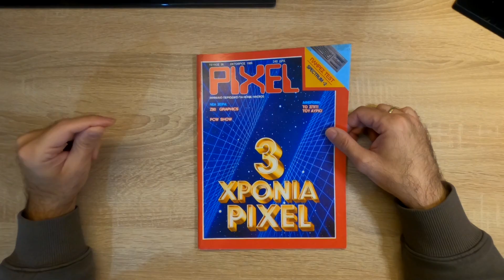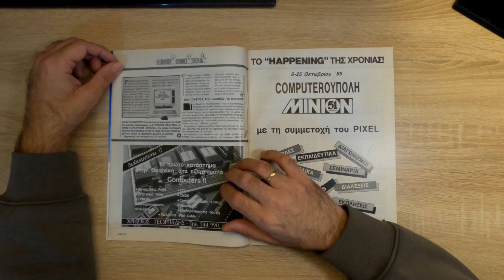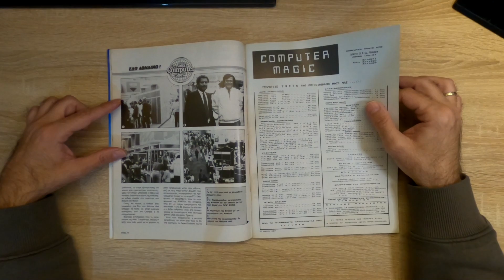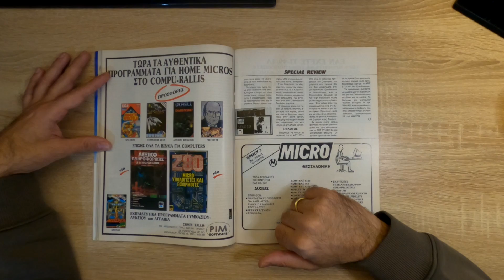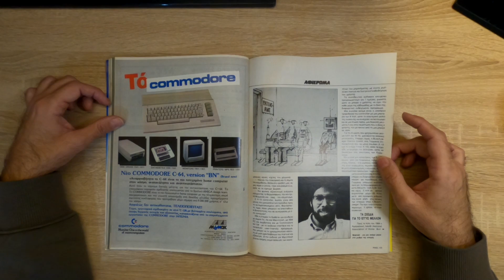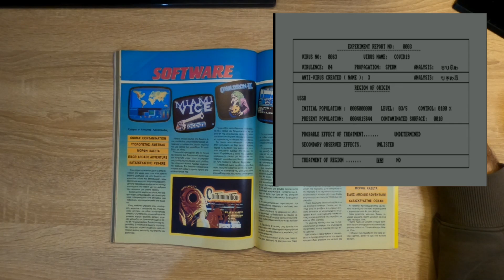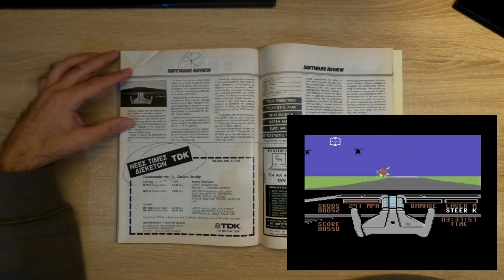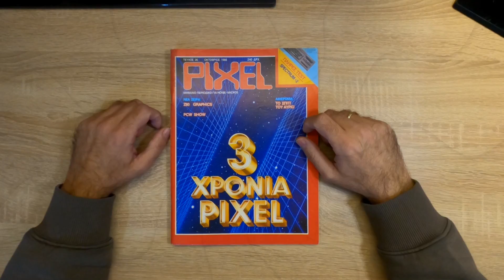Περιοδικό PIXEL τεύχος 26 Οκτώβριος 1986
Εδώ θα ξεφυλλίσουμε μαζί όλα τα τεύχη του αγαπημένου μας περιοδικού.